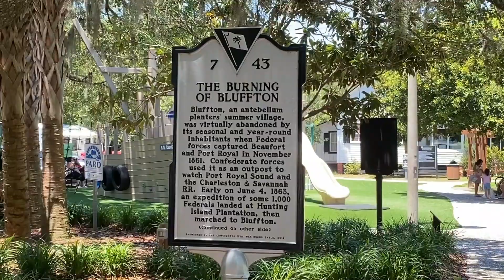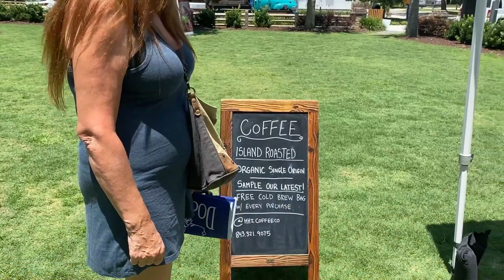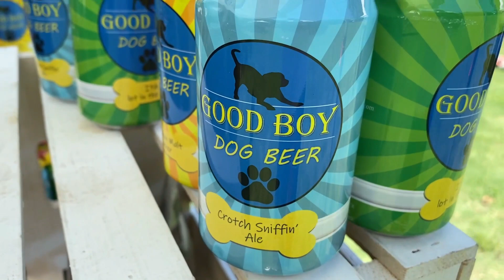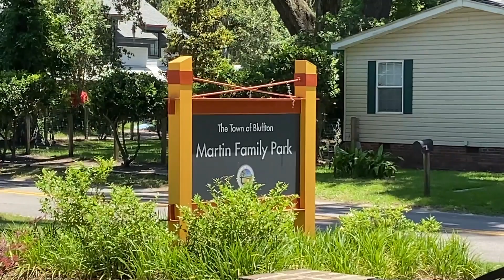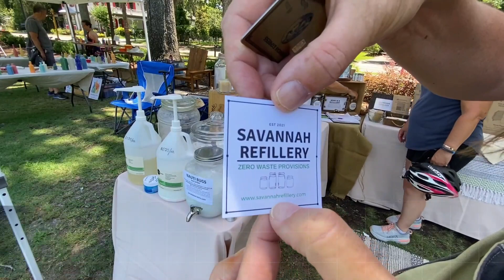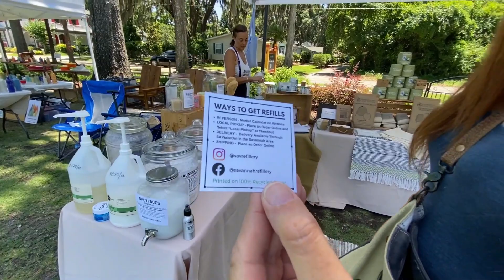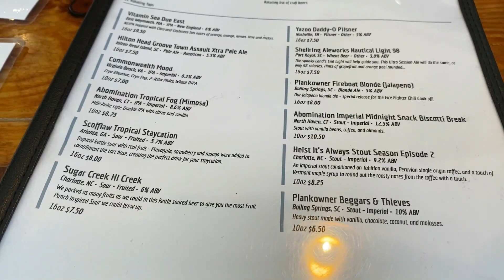Father's Day In Bluffton, SC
Missy and Stuart spent Father's Day checking out the local Farmer's marketing in Bluffton, SC, and enjoying lunch at one of Bluffton's local craft beer pubs.  Let's call it a pub. More on that later.

The Bluffton Artisan Market at Martin Family Park is a monthly event that brings together local merchants.  The event on Father's Day was rather small, but we still managed to find some local coffee and laundry soap.

Hilton Head Coffee Roasters

Hilton Head Island Coffee Roasters was born from a simple desire to connect with our community, enjoy the outdoors, and share the best cup of coffee on Hilton Head Island.

They roast small batches of thoughtfully sourced coffee beans, curated to include organic coffees from women-owned farms and unique Micro-lots. Our beans are roasted outdoors over an open flame, giving our beans a distinct flavor profile.

The result is a cup of coffee that is rich and flavorful, with deep notes of caramel and chocolate. Whether you're enjoying a cup at their roastery or taking a bag home to brew on your own, they hope their coffee brings you as much pleasure as it does them.

Pet Wants Hilton Head

Max Zugan and Anna Loveland are the proud owners of Pet Wants Hilton Head. They first discovered Pet Wants when searching for high-quality, nutritional dry food for their dog, Winston.

They were so impressed with the quality of the food and the excellent customer service that they decided to bring Pet Wants to their community. They are committed to providing the same quality and service to their customers in Hilton Head.

They believe that pet owners should have access to the best possible food for their pets and are dedicated to providing that food at an affordable price. Thank you for considering Pet Wants for your pet’s nutrition.

Savannah Refillery

Savannah Refillery is on a mission to help people eliminate single-use plastic. Their refillery allows people to bring their own reusable container to fill up everyday household and personal care essentials like laundry soap, all-purpose cleaner, etc., thus eliminating the single-use plastic container when you shop at a traditional store.

hey provide a free jar and bag library for anyone who does not have their own container. The refillery also offers sustainable swaps for single-use items like organic cotton reusable produce bags and silicone sandwich bags.

By offering these sustainable alternatives, Savannah Refillery is helping to reduce the amount of plastic that ends up in landfills and oceans. In addition, they offer a discount for every reusable container that is brought in, making it even easier for people to ditch single-use plastic.

Craft Kitchen Bluffton, SC

Craft Kitchen is a craft beer and wine gastropub located in the Old Town Bluffton Historic District. They feature a rotating list of ales, lagers, ciders and wine from craft breweries and wineries from around the world, as well as many local favorites.

Their food menu features a selection of all-day dishes made in-house using seasonal and local ingredients. Whether you're looking for a light snack or a satisfying meal, Craft Kitchen has something for everyone to enjoy. So come on in and join them for a unique dining experience!

Full-Time RV Living with 3 Dogs & Full Time Jobs!

We live full time in our 2017 Entegra Cornerstone 45B, work full time taking care of all the digital advertising needs of IT service firms globally, and still have time to enjoy life.

Hopefully, this channel shares the joys of full-time RV living with three great dogs.  The digital nomad lifestyle and so much more.

Welcome to 3 Dogs & A RV.

In 2021, Melissa and Stuart Crawford sold their home and belongings in Sebring, Florida, to become digital nomads and travel North America with their three dogs, Sammy, Archie, and Spookie.

We first purchased a 2019 Fleetwood Flair.  We quickly realized that this wasn't ideal for full-time RV living. We upgraded to a 2021 Bounder 35K. In September 2021, we purchased a 2022 Thor Venetian Diesel Pusher from Colton RV in North Tonawanda, NY, and after just a few short months, we determined this RV wasn't for us. Finally, we are in our Entegra Cornerstone and love it.